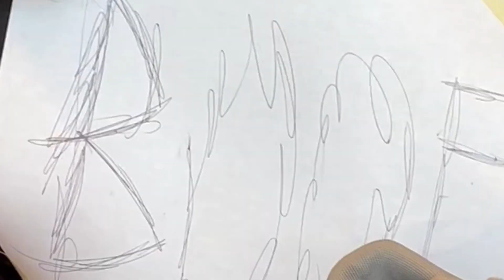Boof Sells his new substance: brugs.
Boof a 17 year old in high school created a new substance that can and will change the world.

"My brugs r the irl thneed, from the lorax." it can fix anything even marriage, it can do anything even pro nba, it can be anything even ur mother.